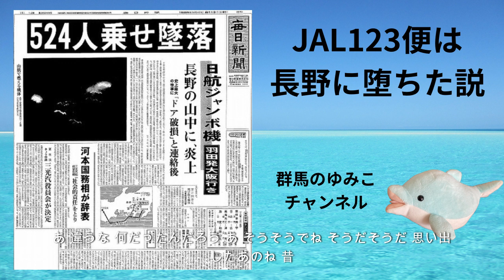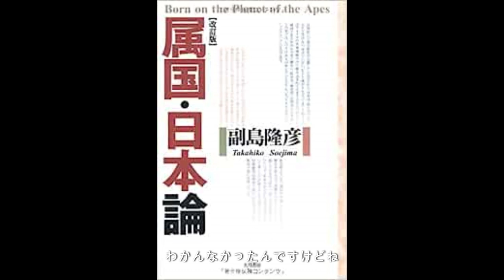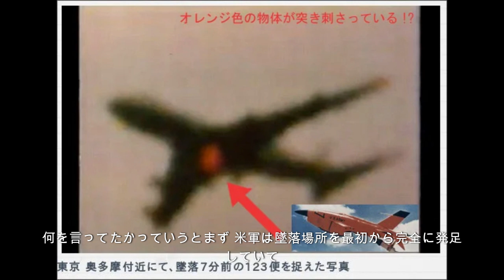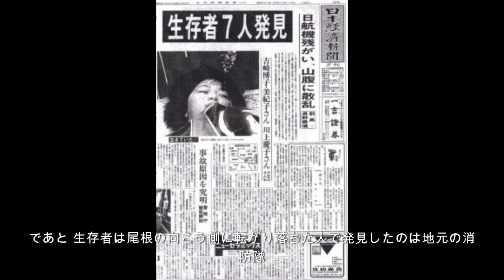JAL123便は長野と群馬の両方に堕ちたけど、長野県警を排除したのだろう